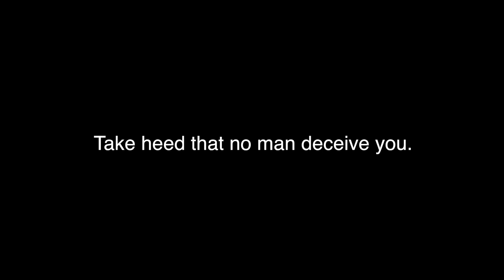The Media, a Mind Control Tool